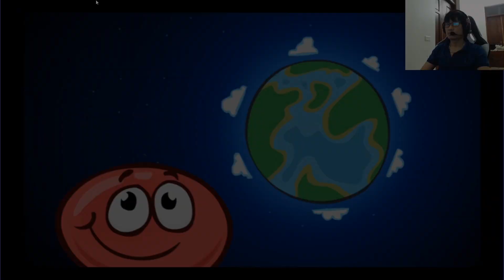Red Ball 4 Update Red Ball Girl Vs Ailen Boss Level 46 - 52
Red Alert!

Be the Red Ball Hero to the rescue and defeat all the evil squares in this Red Ball adventure! Red Ball Hero has shown up to save the world.

Are you a fan of the hit Red Ball Hero 4 series?

Roll, jump and bounce through 75 exciting levels full of adventure. Make your way through tricky traps and defeat all monsters. Have you got what it takes to help Red Ball and the world safe from turning square?

Texture Mod by Android/IOS Gaming Red Ball.